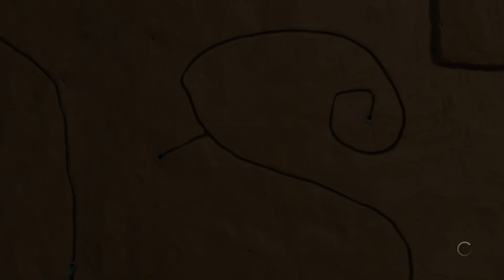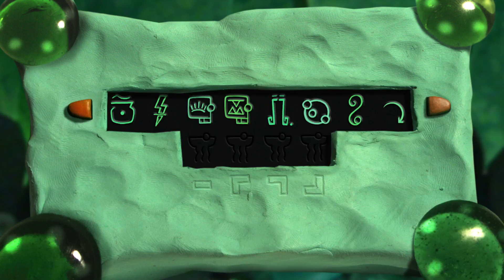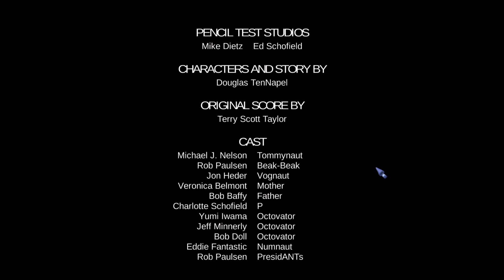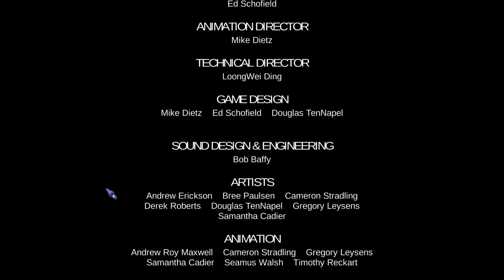Armikrog Ps5 - Capítulo 3 // La SECUELA ESPIRITUAL de "THE NEVERHOOD" (Final)(Español)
Muy buenas gente!! Comenzamos una nueva serie en el canal, vamos a comenzar en esta ocasión Armikrog. La secuela espiritual de la saga The Neverhood, que nos cambia personajes, entornos y varias cositas más, pero que mantiene 100% la esencia de los anteriores títulos, apostando una vez más por la técnica Claymation.

Al igual que la serie de The Neverhood, la haremos sin comentar para que sea una experiencia mucho más inmersiva y no durará más allá de 3 ó 4 capítulos. También os aviso que las voces están en inglés, pero en esta ocasión si cuenta con subtítulos al castellano.

Y poco más, disfrutad de esta aventura tan chula y única (Ojalá se hicieran más juegos como estos) y nos iremos viendo a la largo de la serie!!